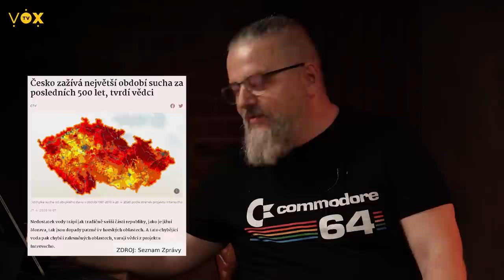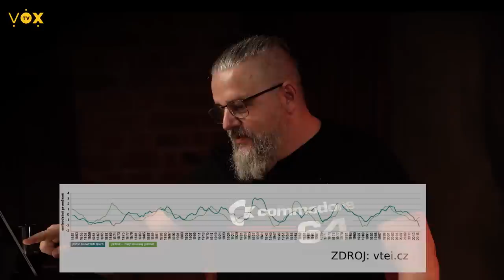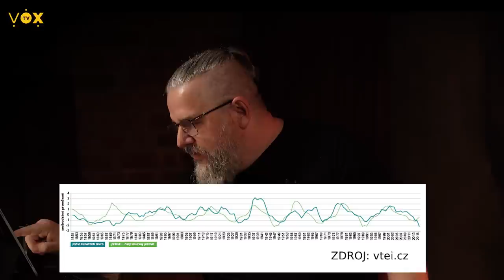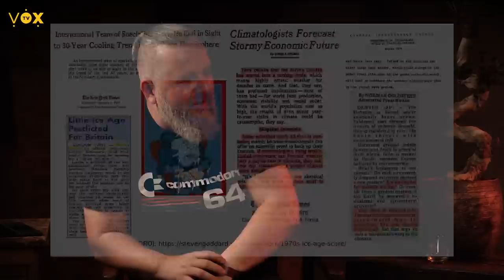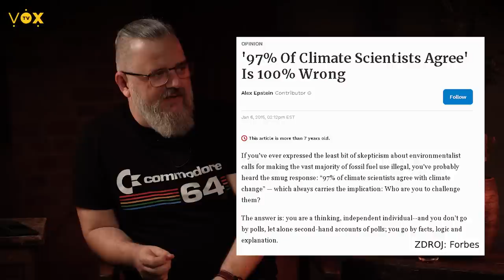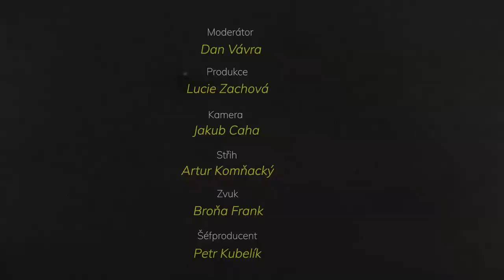Proti Větru s Danem Vávrou #6 Paleoekolog Petr Pokorný 1.část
Pokud nechcete týden čekat a chcete vidět druhou část našeho epického rozhovoru už dnes, tak můžete na našem PATREONU